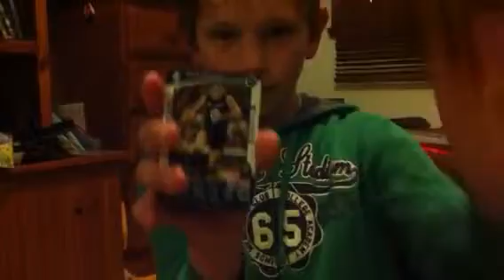1 pack of teamcoach (wildcard pull)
So close to a magic but yet so far